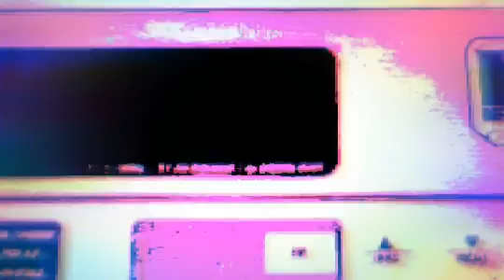600 pound idiot